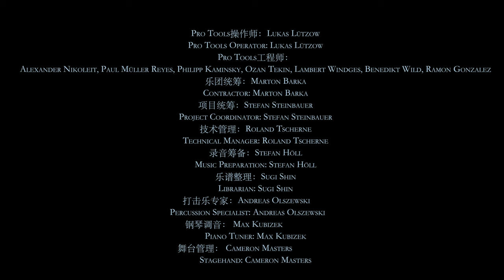Volker Bertelmann | 2024 Concept Theme Music Misty Marshes｜Honor of Kings Original Soundtrack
2024 云梦泽 概念主题音乐
2024 Misty Marshes Concept Theme Music
《启灵晖兮抚云梦 Misty Marshes》00:01/《和清歌兮溯回光 Echoes of the Clouds》02:33

作曲/监制：沃尔克·贝特尔曼
Music Composed and Produced by Volker Bertelmann

音乐设计/监制：张璟
Music Designer & Supervisor: Jing Zhang
项目企划：黄原野
Lead Audio: Corey Huang
合作统筹：陈蓉婷
Coordinator: Channel Chen
区域设定文学支持：Luciay，Flare
Concept Designer: Luciay, Flare
宣发支持：李倩
Promotion Support: Qian Li
出品：TiMi Audio Lab，天美L1工作室
Presented by Tencent TiMi Audio Lab, TiMi L1 Studio

联合监制/作曲家助理：Ben Winkler
Co-Producer and Assistant to Volker Bertelmann: Ben Winkler
配器师：Jan Andrees and Raffael Seyfried
Orchestration: Jan Andrees and Raffael Seyfried
助理配器师：Florian Hanke
Assistant Orchestrator: Florian Hanke
女声：Josephine Stephenson
Solo vocalist: Josephine Stephenson
人声录音师：Florian Tirot
Vocal Recording Engineer: Florian Tirot
埙/笛子：Sandro Friedrich
Xun & Dizi: Sandro Friedrich
谱面校对：Michael Falk
Proofreading: Michael Falk
立体声混音师：Daniel Kresco
Stereo Mixing Engineer: Daniel Kresco
立体声母带师：Patricia Sullivan at Bernie Grundman Mastering
Stereo Mastering by Patricia Sullivan at Bernie Grundman Mastering

乐团：维也纳Synchron Stage管弦乐团
Orchestra: Synchron Stage Vienna
执行总监：Herb Tucmandl
CEO: Herb Tucmandl
指挥：Gottfried Rabl
Conductor: Gottfried Rabl
第一小提琴：Karina Buschinger
Violin: Karina Buschinger
录音师：Tristan Linton
Scoring Engineer: Tristan Linton
Pro Tools操作师：Lukas Lützow
Pro Tools Operator: Lukas Lützow
Pro Tools工程师：Alexander Nikoleit, Paul Müller Reyes, Philipp Kaminsky, Ozan Tekin, Lambert Windges, Benedikt Wild, Ramon Gonzalez
乐团统筹：Marton Barka
Contractor: Marton Barka
项目统筹：Stefan Steinbauer
Project Coordinator: Stefan Steinbauer
技术管理：Roland Tscherne
Technical Manager: Roland Tscherne
录音筹备：Stefan Höll
Music Preparation: Stefan Höll
乐谱整理：Sugi Shin
Librarian: Sugi Shin
打击乐专家：Andreas Olszewski
Percussion Specialist: Andreas Olszewski
钢琴调音： Max Kubizek
Piano Tuner: Max Kubizek
舞台管理： Cameron Masters
Stagehand: Cameron Masters

附加弦乐录制：布达佩斯艺术乐团
Additional Strings: The Budapest Art Orchestra
附加弦乐指挥：Peter Pejtsik
Conductor Additional Strings:  Peter Pejtsik
录音棚：East Connection Music Records CO., Studio 22
Recorded at East Connection Music Records CO., Studio 22
录音师：Gabor Buczko
Recording Engineer: Gabor Buczko
录音操作师：Miklos Lukas Sr.
Recording Tape Operator: Miklos Lukas Sr.

艺术家统筹 Artist Coordinator
Formosa Interactive Team
Score Recording Producers: Savina Ciaramella and Justin Rosin for Formosa Interactive

幕后纪录 MV Videographers
Videographer: Martin Pauser
Assistant Videographer: Martin Funk
Music Video Editing: 上海佳荧文化传播有限公司
视频创意策划及监制支持：Mars、Empty、Christine、Karen
上海一想文化传播有限公司

特别感谢 Special Thanks
Patty Macmillan at Allegro Talent Group
Jessica Matsui
Josy Svajda
Sabine Tucmandl
Paul Lipson
Shannon Potter
Janet Rankin
Allison Wright Clark
Lauren Kott

——启灵晖兮抚云梦，和清歌兮溯回光——

云梦泽，这是一个在声音中诞生的世界。
上古时代，神陨之战后，葱郁的大泽化为焦土。重伤的女娲将自己最后的力量注入奇迹之上的幼苗，一段悠远的吟唱于废墟之中响起，奇迹启动，巨树再现，天穹笼罩。巨树生发为天地山川，森民们依树而居，无忧度日。

重生的云梦泽充满自然的生命力，孕育出了独有的森林文明。静谧、空灵、不似人间的忘忧沼泽；孤冷、高处不胜寒的云梦城；瞬息万变，充满着神秘能量的玄微森林；以及，充满着烟火气的百景森林，四大区域有着自己独特的氛围。

万物皆有频率，万物都以自己的方式在倾诉、沟通，因此“声音”也是设计云梦泽的关键词之一。如何以声音的力量呈现一种王者独有的森林文明？穿过树埙的风里藏着古树的低语，布满天穹的玄微子与云珀在晚风中轻声作响，远方传来女娲复苏云梦泽时吟唱的那段旋律……

这次我们非常荣幸请到了德国作曲家、实验音乐家沃尔克·贝特尔曼 (Volker Bertelmann) 先生来为2024云梦泽创作两首概念主题音乐。他为《西线无战事》、《雄狮》等电影创作的配乐获得奥斯卡金像奖、金球奖等多项大奖与提名。在他的实验音乐作品中，我们也感受到了细腻深刻的情感表达与对他对音色的独特想象力。

《启灵晖兮抚云梦》以王者大陆上古时代传说为来源，重现当年女娲于焦土之上复苏云梦泽时吟唱的旋律；《和清歌兮溯回光》侧重于营造四大区域的环境氛围与情感表达，伴随远远的吟唱，带领玩家走过云梦泽的清晨与深夜、感受此刻静谧空灵的森林氛围与过往温柔悠远的历史传说。

在配器设计上，主人声的哼唱代表女娲留下来的旋律，此起彼伏附和着的人声代表森民与自然万物沟通的回响。埙来源于自然，表现东方森林的风声。竖琴以及钢琴、钢片琴、钟琴等音高打击乐器模拟云珀与玄微子的听感，轻柔的弦乐高音好像是林间的薄雾，醇厚的弦乐木管低音好像是古树的低语。

在沟通过程中，作曲家结合自己与自然共处的回忆，用浪漫的语言和想象，为我们描绘着他心中云梦泽的样子。传说中女娲吟唱的旋律、云珀音色的探索、传统乐器埙的加入，以及对这个幻想中的世界需要以怎样的情感来表达，对于音乐设计都有一些挑战。在和大师一次次的沟通与分享中，云梦泽的声音世界逐渐丰富起来，最终我们一起将这个世界呈现在玩家的眼前。

未来在云梦泽相关的音乐中，也能听到森民用云梦泽特殊的古老语言将这段流传下来的旋律改编传唱。希望大家可以感受到云梦泽的音乐带给大家的沉浸与感动，喜欢这个从声音中诞生的世界。